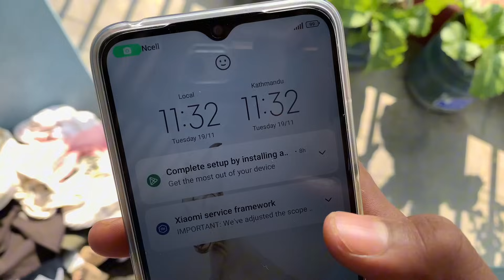Saman lina gayam buda budi damauli !! Short Q&A